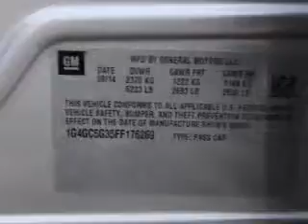2015 Buick LaCrosse - St. Petersburg FL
Year: 2015
Make: Buick
Model: LaCrosse
Trim: Leather
Engine: 3.6 liter 6 cylinder 24 valve
Transmission: 6-Speed Automatic
Color: Silver
Mileage: 0
Address:
5237 34th St N